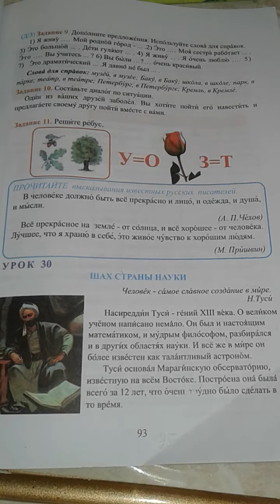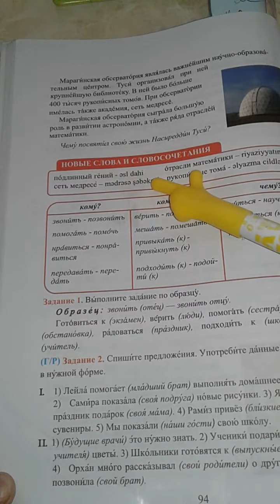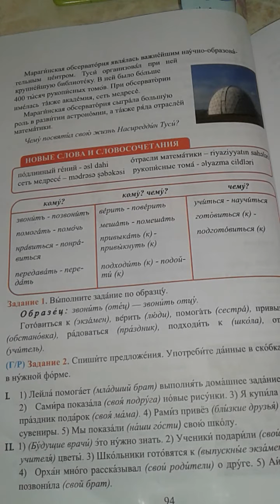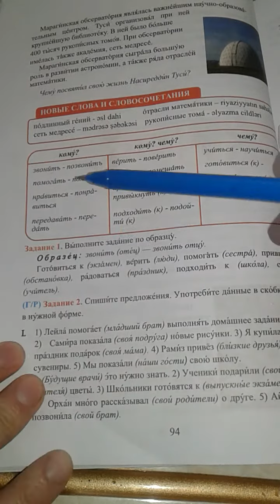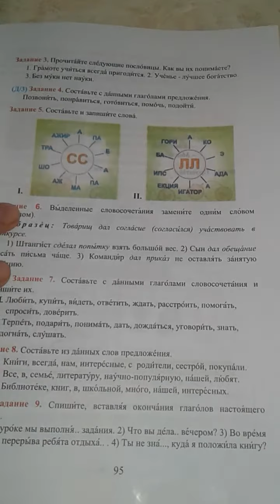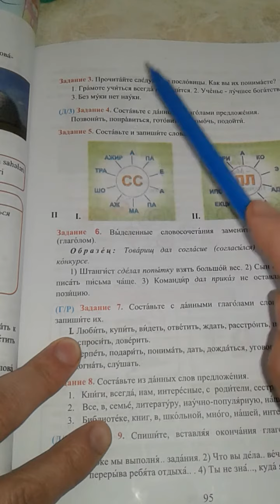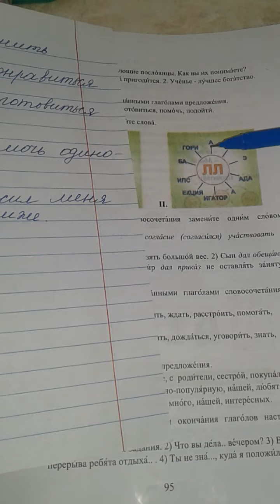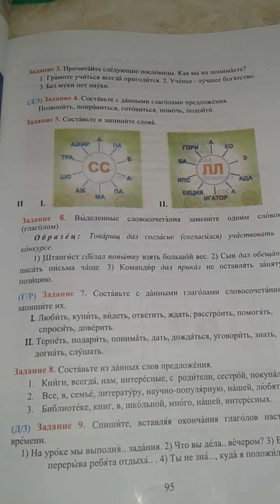Rus dili.8sinif. urok 30.1hissə. səh.93.94.95.